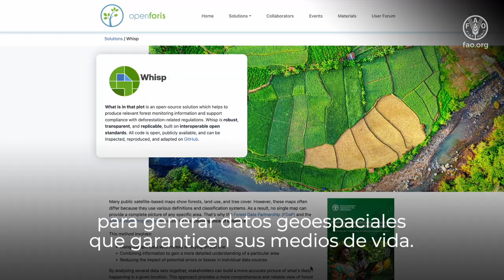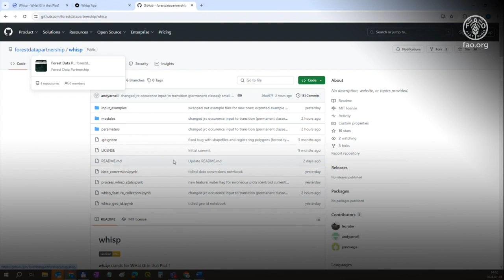Hacia una infraestructura pública digital para las regulaciones relacionadas con la deforestación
What is in that plot? (Whisp) es solución para implementar la convergencia de evidencias

Whisp es una solución de código abierto que ayuda a producir información relevante para el monitoreo forestal y apoyar el cumplimiento de las regulaciones relacionadas con la deforestación. Whisp es robusto, transparente y replicable, construido sobre estándares abiertos interoperables. Todo el código es abierto, disponible públicamente y puede ser revisado, reproducido y adaptado en GitHub.